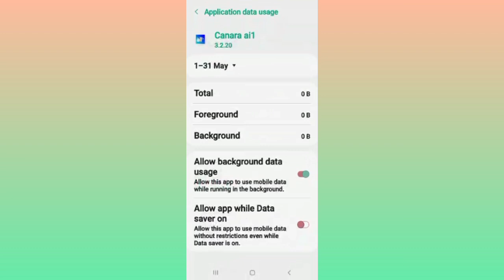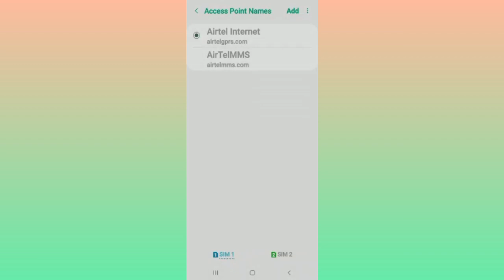Fix Canara ai1 App Network Connection (No Internet) Problem|| TECH SOLUTIONS BAR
Hello friends welcome to my YouTube Channel Tech Solutions Bar , today I am showing you how to fix Canara ai1 APP network connection problem in Android & Ios with the help this video hope so it will be helpful for you if you are facing the same issue in your Android mobile phone